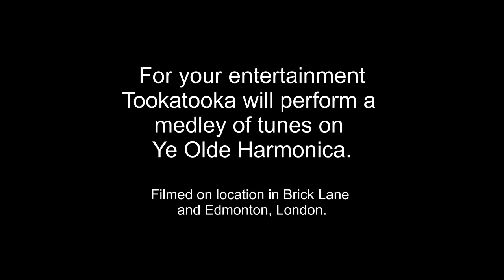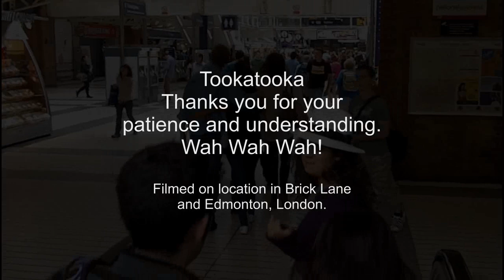Brick Lane Traditional Harmonica Medley.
A little bit of traditional old fashioned harmonica music. This is something I amuse myself with when I'm not learning to play the blues. The background video was filmed in Brick Lane in the East End of London on Sunday 22nd August. Hope you enjoy because I enjoyed making it especially for you. Yes! you.

I performed this piece with a Hohner Special 20 Diatonic Harmonica in the key of 'C' and a tobacco tin of dried beans strapped to my foot.